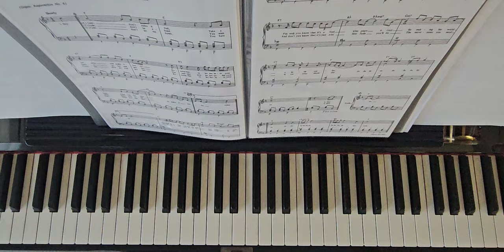Hey Jude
TommyTH